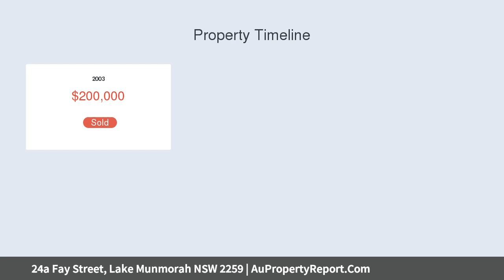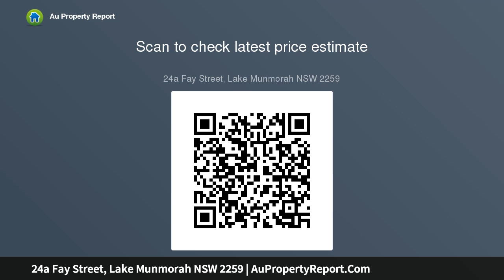24a Fay Street, Lake Munmorah NSW 2259 | AuPropertyReport.Com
24a Fay Street, Lake Munmorah NSW 2259
Property Type: house
Bedrooms: 4
Bathrooms: 4
Car Space: 2
View by pre arranged appointment only